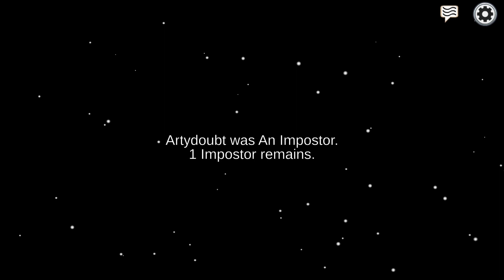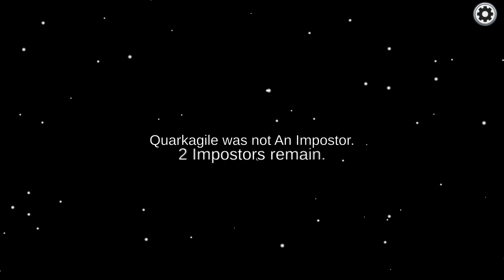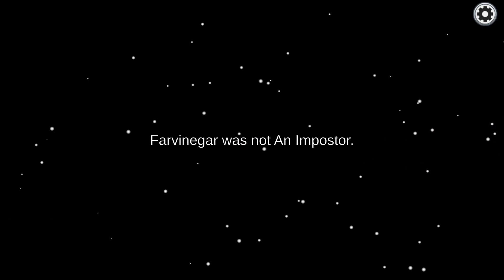AMONG US! [But I Never Get Imposter]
Among us with the lord rahl and missbit''